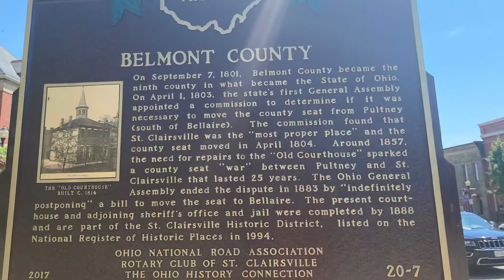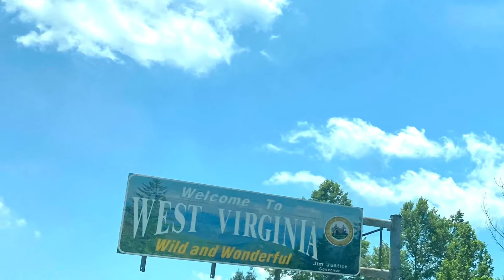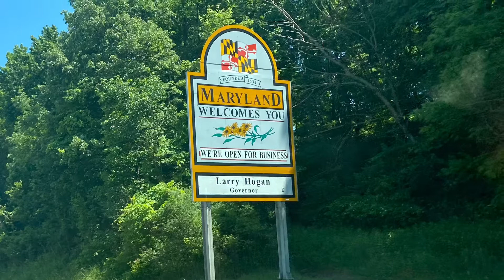6/14/2021 Ohio to West Virginia